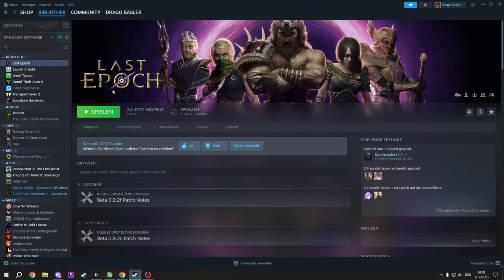Toller Auto Proc Build mit coolen Skilleffekten! Last Epoch 0.9.2 Gameplay Deutsch #79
Let's Play zu Last Epoch Runes of Power ein Hack and Slay Action Rollenspiel von Eleventh Hours!